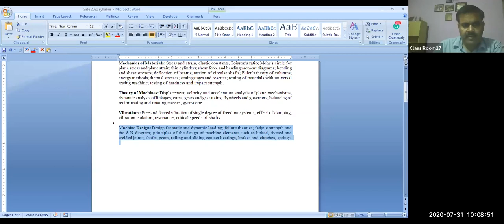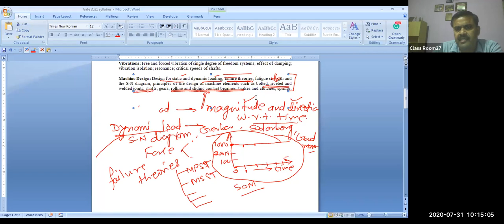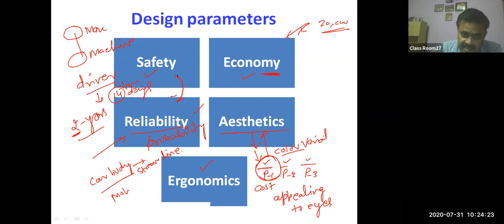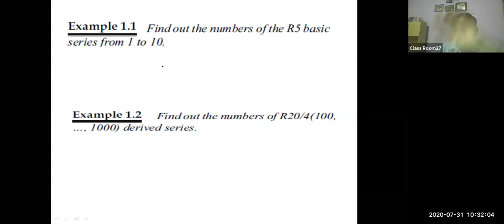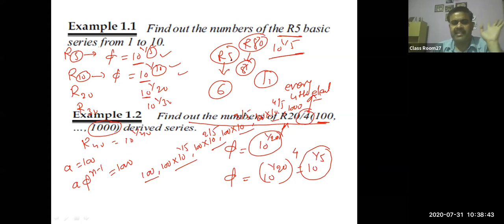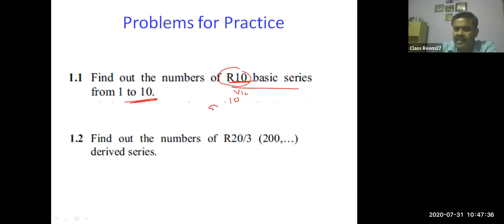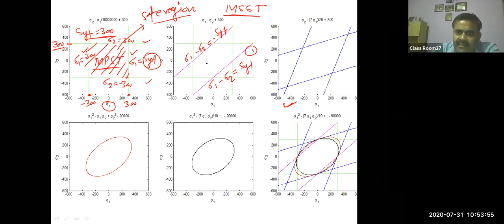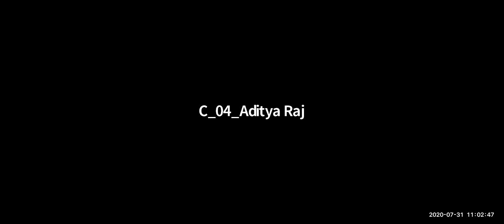GATE Preparation Machine Design Class-1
GATE Syllabus
Introduction to Machine Design
Design Parameters
Graphical representation of theories of failures
Numerical s